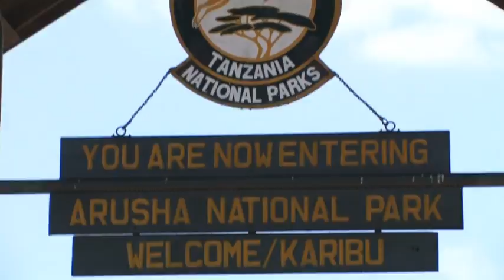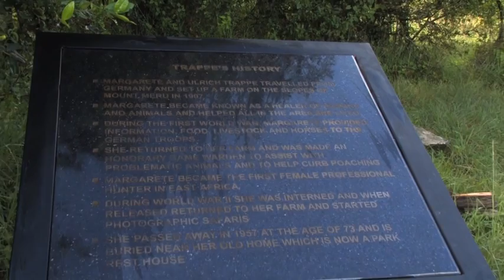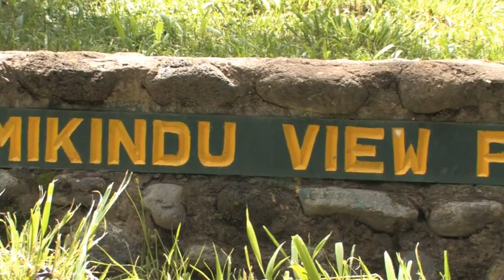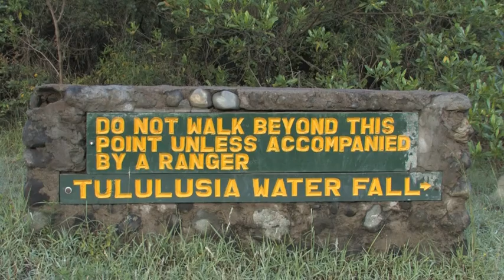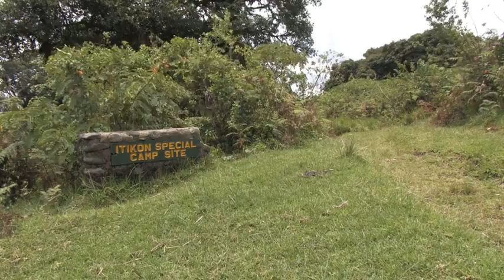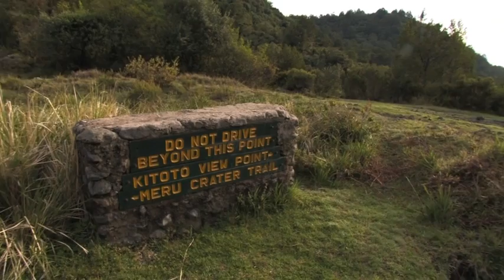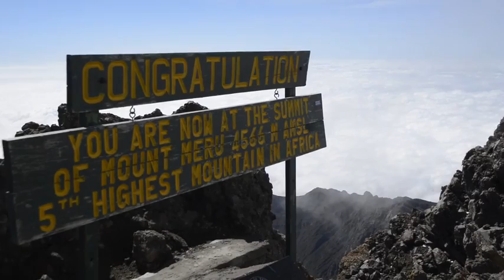Arusha National Park tourist attractions documentary 2014